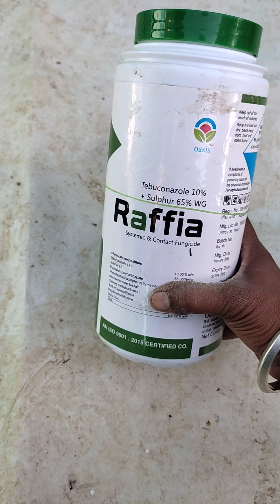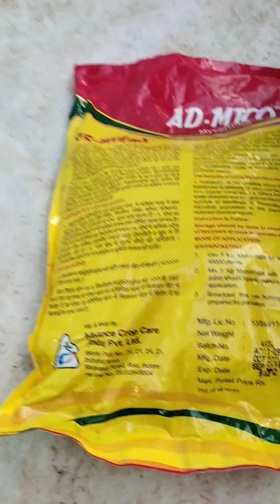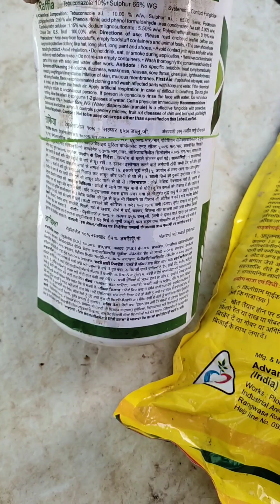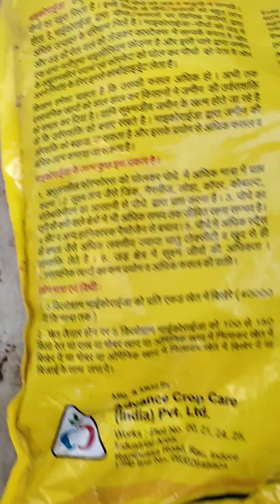चना में जड़सूखा रोग का निवारण | तनासूखा रोग को कैसे दूर करे।How to solve Dryroot disease in gram crop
चना फसल में से तना सूखा /जड़ सूखा रोग को कैसे दूर करें
how to solve dryroot disease in gram crop

Thanks to all of you for watching this video.